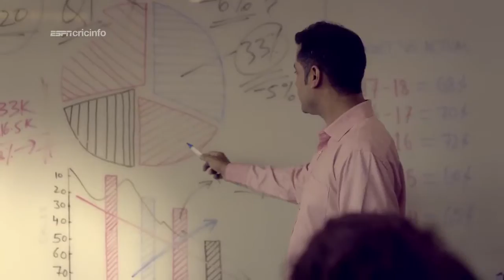ESPNcricinfo Cricket’s biggest fan club on Earth